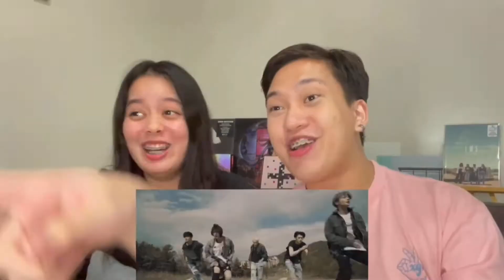Housemates Reacts to THE BOYZ For the First Time! (더보이즈) THRILL RIDE Music Video | (Philippines)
Here's our first reaction to THE BOYZ!!! 🙌 Our eyes were definitely blessed with these handsome creatures! 🤩😍